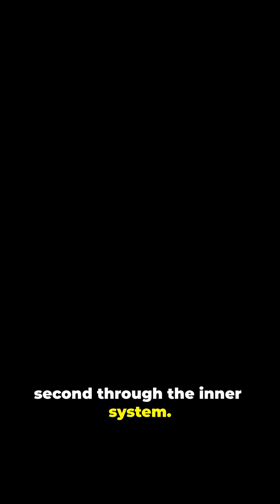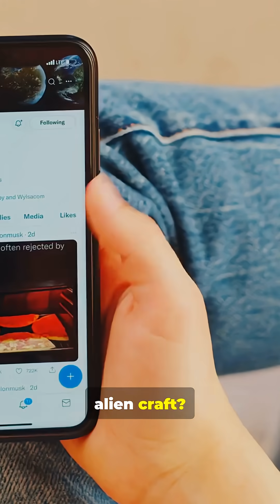Interstellar 3I/ATLAS Truth vs Theories